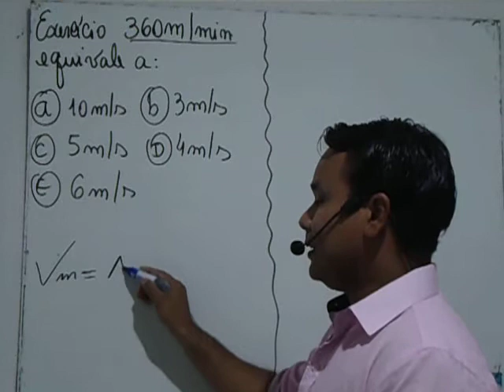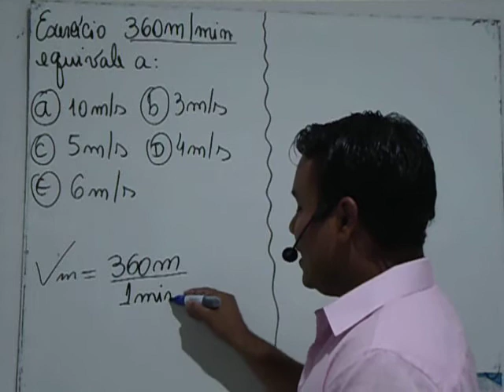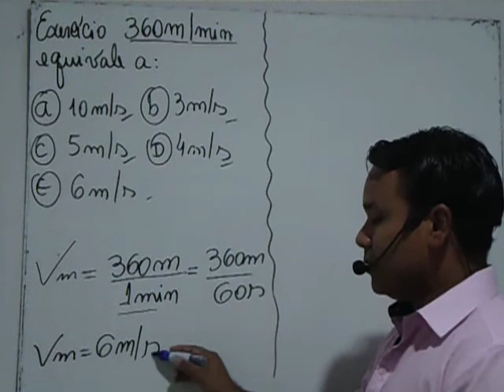2º EJA VELOCIDADE 3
2º EJA VELOCIDADE 3